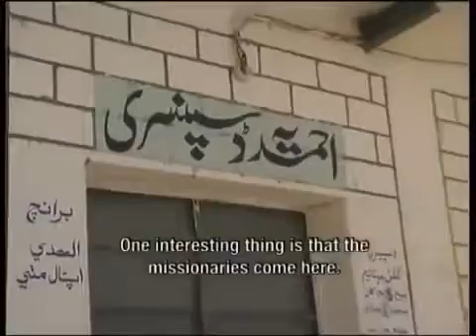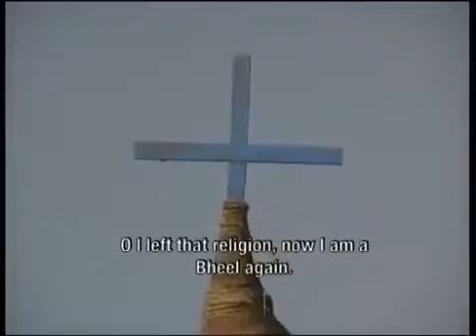Let's Visit very remote zone of Pakistan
Tharparkar is the desert zone and remote area of Pakistan. The people of the area have different culture and living style. Let's visit Tharparkar with us.